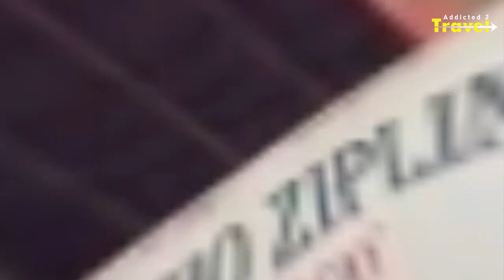Top 10 things to do in Boracay Philippines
Boracay Island is one of the most visited destinations in the Philippines, and for good reason. With its stunning white sand beaches, crystal-clear waters, and lively nightlife, it offers endless possibilities for adventure and relaxation. Here are the top 10 things to do in Boracay, Philippines:

Island Hopping - Experience the island's beauty by hopping on a boat to explore the nearby islets such as Crocodile Island, Crystal Cove Island, and Puka Beach.

Parasailing - Adrenaline junkies can experience the thrill of flying high above the azure waters of Boracay while enjoying the breathtaking views of the island.

Scuba Diving - Explore the vibrant marine life of Boracay by diving into its rich underwater world, with certified diving schools that cater to all levels of experience.

Snorkeling - For those who prefer a more relaxed way of discovering the underwater world, snorkeling is a great option. Visitors can rent snorkeling gear from local vendors, and swim in the shallow waters to see the colorful corals and fish.

Sunset Watching - Boracay's sunset is a sight to behold, with hues of pink, orange, and red painting the sky. Grab a drink and settle on the beach, and watch the day end with a spectacular view.

Cliff Diving - For the brave-hearted, cliff diving is a must-try. Ariel's Point, located a few kilometers away from Boracay, offers an exhilarating experience of diving off a 15-foot platform, surrounded by stunning views.

Wind and Kite Surfing - Boracay's strong winds make it a haven for wind and kite surfers. With schools that cater to beginners and professionals, it's an exciting activity to try out.

Food Trip - Boracay offers a wide range of food options, from local Filipino cuisine to international dishes. From beachside bars to fancy restaurants, there's something for every palate.

Beach Yoga - For those who want to experience the island's serene side, join a yoga class by the beach, with the sounds of the waves and the fresh sea air to help you relax.

Party the Night Away - Boracay's nightlife is one of the island's biggest draws. From lively bars to beach parties, there's always something happening, making it a great place to let loose and have fun.

In conclusion, Boracay is a beautiful island with endless possibilities for adventure and relaxation. With its pristine beaches, diverse activities, and vibrant nightlife, it's no wonder it's a top tourist destination in the Philippines.